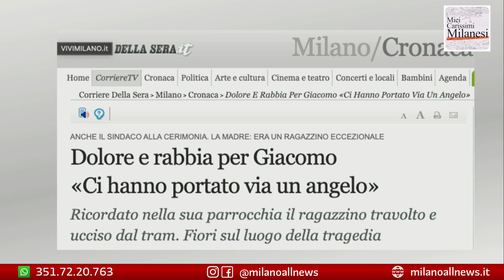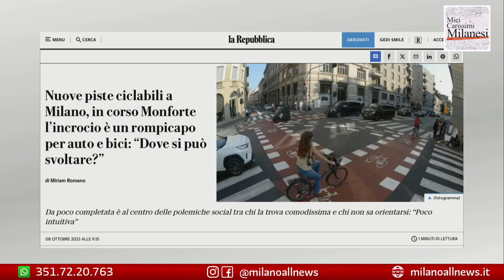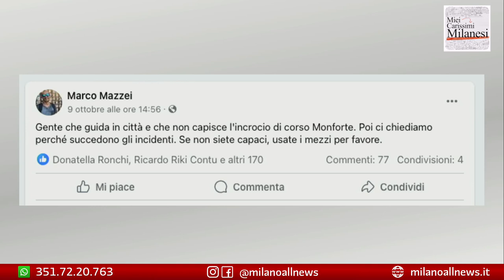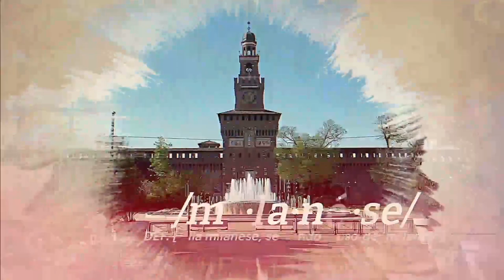Mio Carissimo Simone Lunghi - Miei Carissimi Milanesi